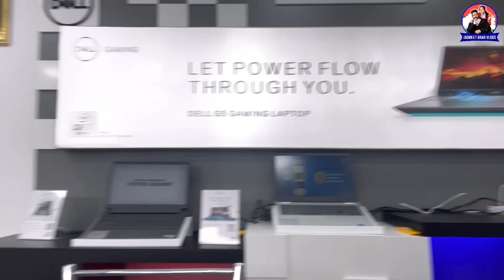ਅੱਜ ਖੜੇ ਪੈਰ 75000 ਲੱਗ ਗਿਆ ? ਵੇਖੋ ਕਿਵੇਂ 😳 | VLOG 165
ਅੱਜ ਖੜੇ ਪੈਰ 75000 ਲੱਗ ਗਿਆ ? ਵੇਖੋ ਕਿਵੇਂ 😳 Dell Laptop G3 Buy | Review | Price in India | Dell g3 laptop i5 | 1650 Graphics card 1 TB, ssd 256

Guys,I hope you enjoyed this video

Hit Like.

lots of  ❤️

Nikon D3500 W/AF-P DX Nikkor 18-55mm
Samsung A51 Mobile
Boya Mic